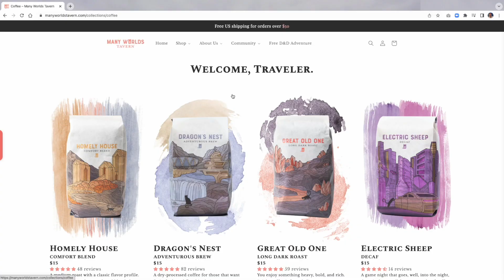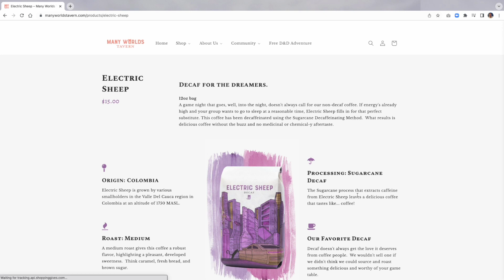Thank you Many Worlds Tavern, Coffee for Game Day!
Thank you to Many Worlds Tavern for your generous support of our nonprofit cause! This video is to share about a great gaming coffee company that for each sale they donate to a gaming related charity. Many Worlds Tavern did not ask for this video to be made, nor know I was making it, and the coffee was purchased by Bruce.

To get some coffee for your game day and benefit Tabletop Alliance

To learn more about Tabletop Alliance and see more information about using games towards your outcomes:
-Visit TabletopAlliance.org
-Like at Facebook.com/TabletopAlliance